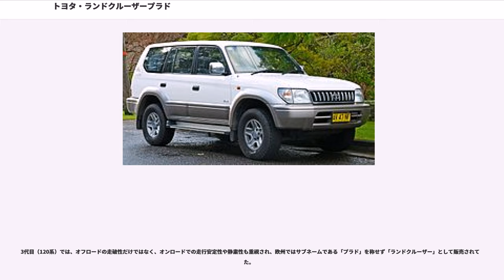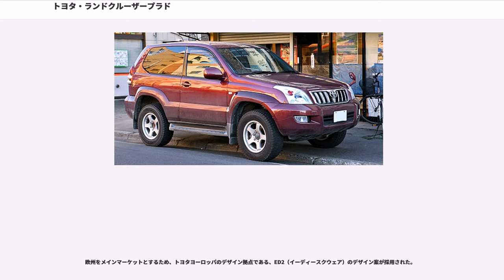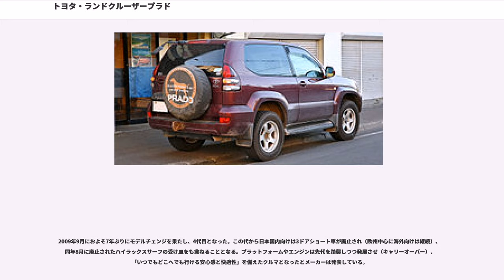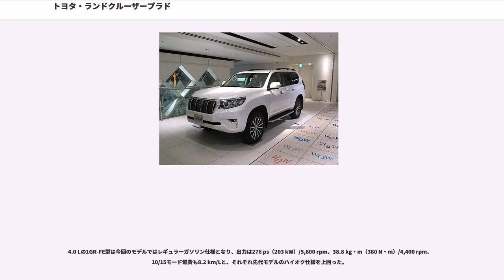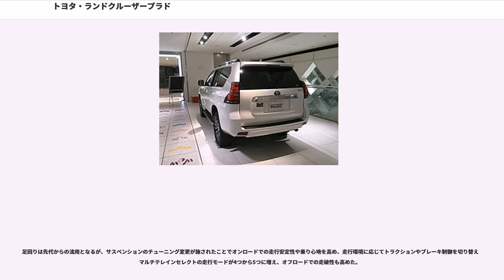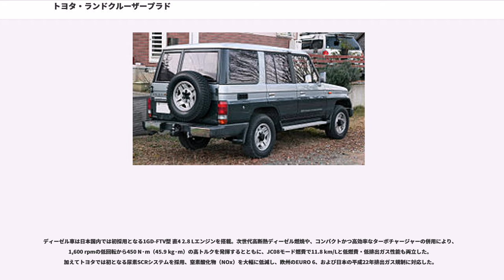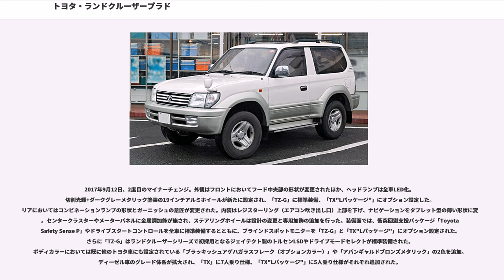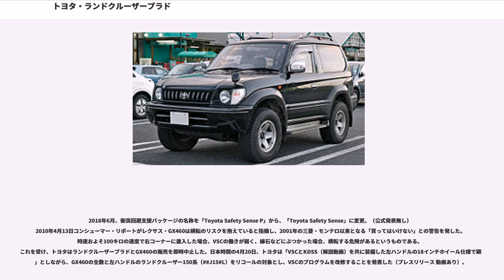トヨタ・ランドクルーザープラド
ランドクルーザー プラド（"LAND CRUISER PRADO" ）は、トヨタ自動車が製造するSUVである。ランドクルーザーシリーズのうち、ライトデューティ用途として位置付けられた自動車。
ランドクルーザー 70系の派生車種として登場。日本国内では「プラド」と略称で呼ばれることが多い。

初代は、乗用車のコンポーネンツを大幅に流用した利益率の高い三菱・パジェロの対抗策として企画された。ランドクルーザー70系の足まわりを軽量化し、ハイラックスサーフやブリザードと共通のパワートレインを載せ、乗用車化したモデルであった。当初は仕向け地によって「ランドクルーザーワゴン」、「ランドクルーザーII」、「バンデラ」の呼び名を使い分けていた。本流であるヘビーデューティーな70バン系との区別のため、トヨタでは、バンを「70ヘビー系」、ワゴンを「70ライト系」と呼ぶ（70プラド登場以降の新型車解説書にも明記）。

日本のクロスカントリー車として初めて4輪コイルリジッドサスペンションを採用するなどの先進的な一面も持つが、同社のダイナやコースターと共通のエンジンを持つ貨物登録である70ヘビー系とくらべると、高価な割りに非力さばかりが目立つ結果となり、ヘビー系とほとんど変わらない無骨な外観であることや、2ドア・ショートモデルのみであったことなどが災いし、日本国内での販売台数は伸びなかった。

一方、日本国外向けにはガソリンエンジンやターボなしのディーゼルエンジンに簡素な内装や装備を組み合わせたグレードも多く存在し、パジェロやビッグホーン（いすゞ自動車）に伍して、廉価で軽量なランクルとして支持を得た。

日本国内での局面が変わったのは1990年4月のマイナーチェンジ以降で、セミロングホイールベースの4ドアモデルの投入に加え、大幅なフェイスリフトや電子制御式燃料噴射ポンプによるエンジンでパワーアップを図り、さらに「プラド」のサブネームを掲げたことで、一気に人気モデルの仲間入りを果たした。

2代目（90系）では、さらにフレームやサスペンションにいたるまでハイラックス / タコマグループとの共有化が進んだ。脱業務用途的なスタイリングをはじめ、ランドクルーザーシリーズのなかでは欧州向けSUVの性格が強まり、当時、大人気を誇っていた2代目パジェロのシェアを奪うほどの大成功を収めた。

ショートホイールベースの3ドアと、ロングホイールベースの5ドアがあるが、ショートホイールベースはハイラックスサーフには存在しない。ソフトトップ（幌モデル）は2代目から廃止された。

3代目（120系）では、オフロードの走破性だけではなく、オンロードでの走行安定性や静粛性も重視され、欧州ではサブネームである「プラド」を称せず「ランドクルーザー」として販売されていた。

4代目（150系）では、KDSSやマルチテレインセレクトなどの電子デバイスを最上位グレードだけに搭載し、ライトデューティなランクルの悪路走破性をイメージするものとなった。しかしシートは総革製でハンドルも革と木目調。泥など過酷な条件により適合する布地シート付きのグレードにはこれら悪路走破性を高める機能は選べない。また電動式天窓のオプションがあるなど、ちぐはぐな面も見せる。
2015年のマイナーチェンジから新型ディーゼルターボエンジンを搭載。V６NAエンジンは廃盤となった。

悪路走破性と信頼性の高さから、120系に引き続き、欧州ではサブネームである「プラド」を称せず「ランドクルーザー」として販売されている。2012年ダカール・ラリーの市販者部門常勝軍団であるトヨタ車体・チームランドクルーザーの7連覇を阻止し、2013年も連覇したのはスペイントヨタの運用するプラドであったことからも、その走破性の高さは伺える。

駆動系は、全車2速（副変速機付き）のトランスファーと、3代目以降はボッシュ（旧ゼクセル・現ジェイテクト）のトルセンギアを用いた、センターデフ式フルタイム4WDを採用しており、ドライブトレインを共有するハイラックスサーフやFJクルーザーに見られる2WDモデルはない。

フロントグリル、フロントフェンダー、エンジンフードを新デザインのものに変更、ヘッドランプも丸型2灯から規格型の角型2灯に変わり、より乗用車テイストへと大きく印象を変える。

欧州をメインマーケットとするため、トヨタヨーロッパのデザイン拠点である、ED2（イーディースクウェア）のデ...